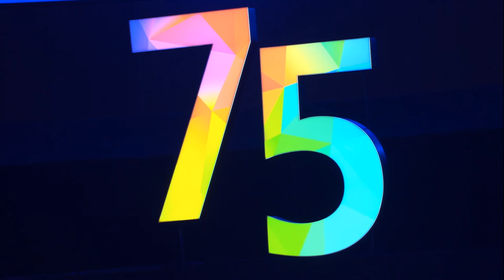Niedersachsens Ministerpräsident Stephan Weil beim Festakt zum 75. Landesjubiläum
"Meine Botschaft zum 75. Geburtstag unseres Landes: Zusammenhalt – darauf kommt es an! Lassen Sie uns daran auch in der Zukunft festhalten, so wie wir es im vergangenen Dreivierteljahrhundert in Niedersachsen getan haben. Ein ganz herzliches Dankeschön an unser Land und an seine großartigen Menschen!"